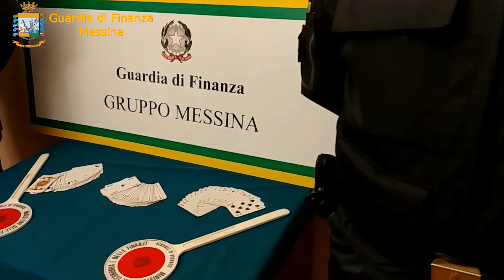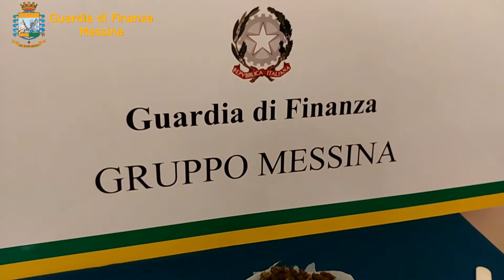Droga e giochi, Chiusa una sala biliardi e sequestrati oltre 100 grammi di marijuana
Droga e giochi, nonostante i divieti imposti per l’emergenza pandemica. Chiusa una sala biliardi e sequestrati oltre 100 grammi di marijuana